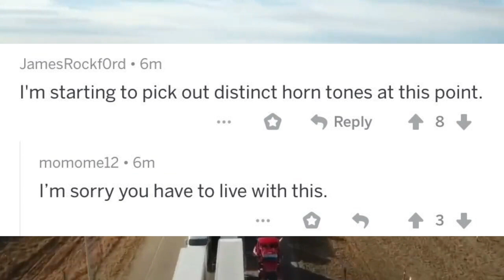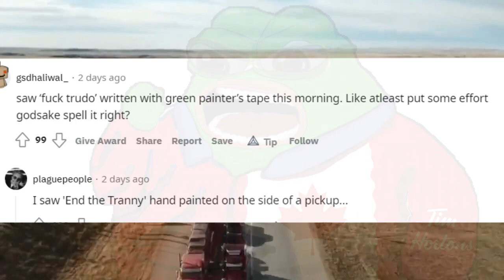The Honkening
The Great Honkening of 2022. Ottawa, Canada

Thousands of semis, trucks, cars, and people arrived in Ottawa and at a border crossing near Alberta set to protest the mandatory vaccination for truckers sought by the government. Thousands of redditors were harmed during the protest due to incessant honking.